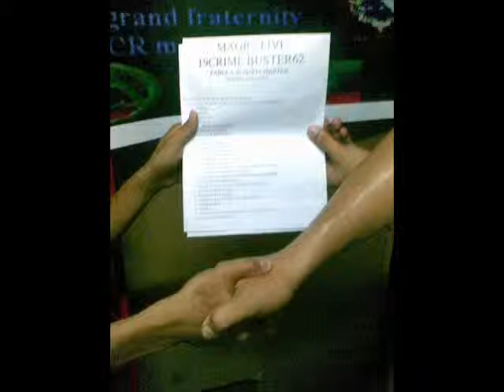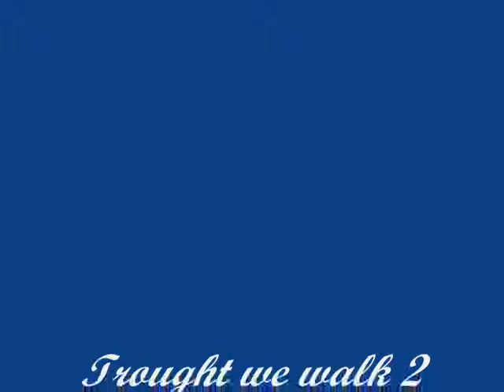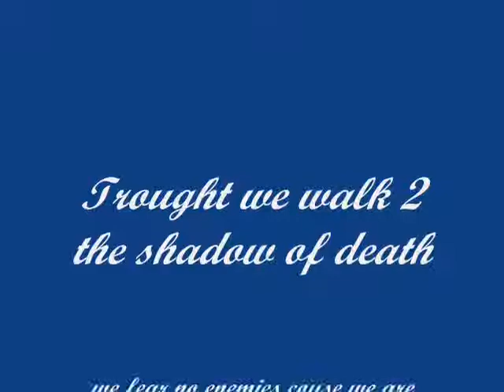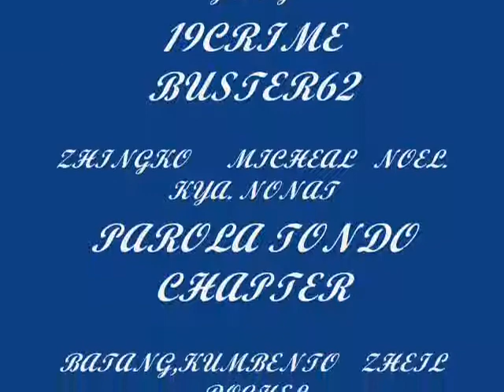magic five parola council